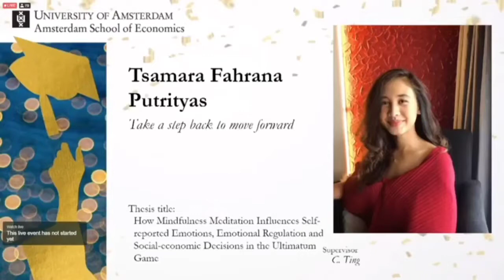Mau Kuliah di Luar Negeri, Begini Caranya by Tsamara & Anies Walsh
Hai Hai Creative People kali ini mba Anies dan Tsamara akan berbagi tentang pengalaman Tsam dalam menempuh kuliah di luar negeri dan bercerita bagaimana sih caranya? yang penasaran dan pengen kuliah di luar negeri kita dengerin yuk obrolan santai mba Anies dan Tsam